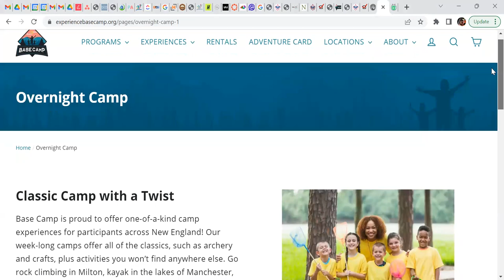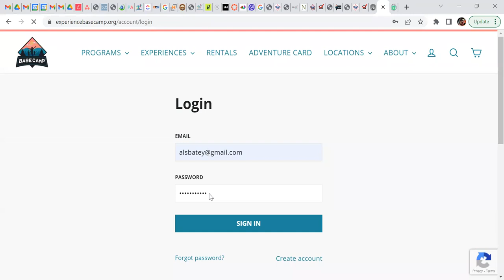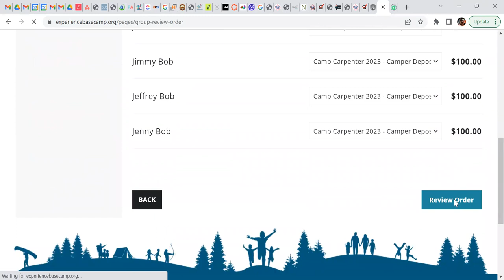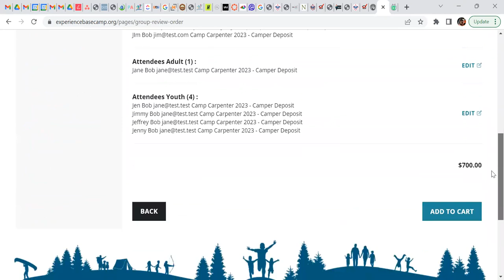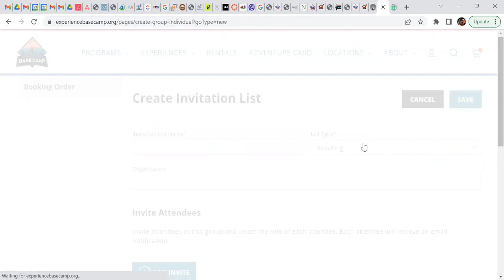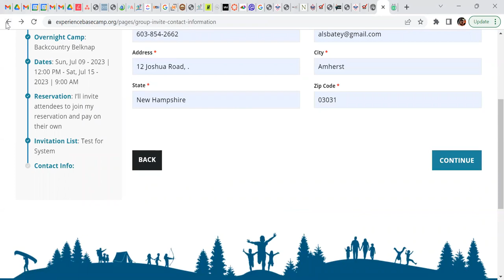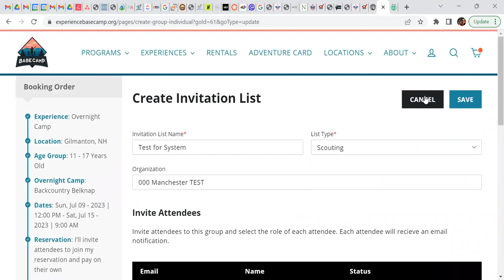February 26, 2023 - Camp Director's Chat General Session